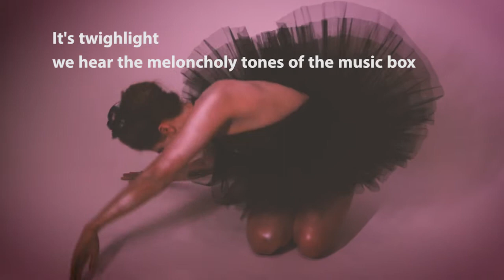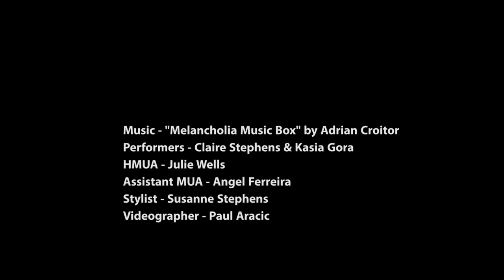Halloween Vampire Ballerina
Collaboration with:
Julie Wells (HMUA), Claire Stephens (model/dancer), Kasia Gora (model), Susanne Stephens (stylist), Sublime Body Art (product supplier)